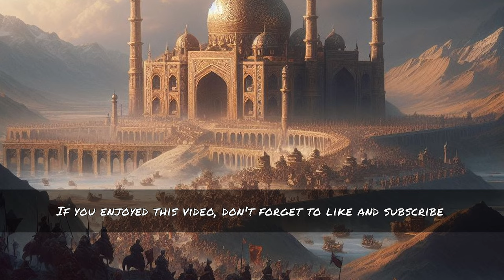Dive into the mysterious and captivating world of Sultan Mehmed III !!!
The Enigmatic Sultan: Mehmed III's Impact on History"

"Dive into the mysterious and captivating world of Sultan Mehmed III, a ruler whose enigmatic legacy has left an indelible mark on history. Join us as we unravel the fascinating tales and explore the extraordinary impact of Mehmed III's reign on the grand tapestry of the Ottoman Empire."

Description:
"In this immersive journey through time, we bring to light the untold stories of Sultan Mehmed III, a ruler whose reign witnessed both triumphs and challenges. From diplomatic masterstrokes to cultural flourishing, Mehmed III's era shaped the destiny of the Ottoman Empire. Join us as we delve into the corridors of power, decoding the strategies, cultural contributions, and lasting impact of this enigmatic Sultan. Don't miss this exploration of history's hidden gems and the enduring legacy of Mehmed III."